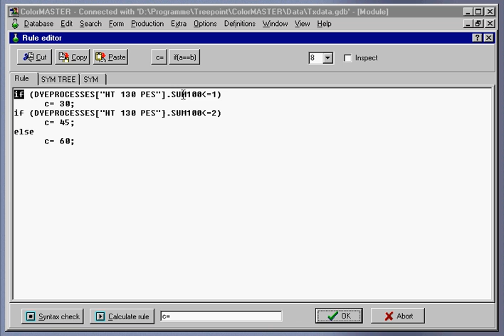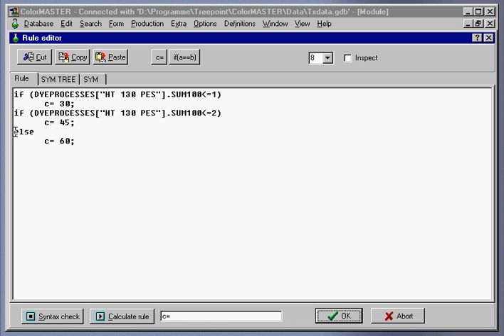textile management software